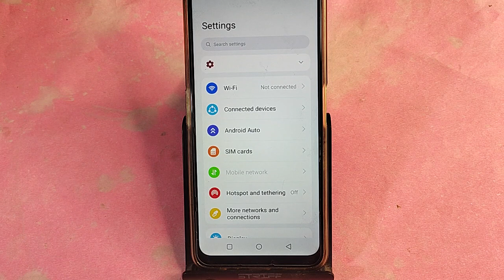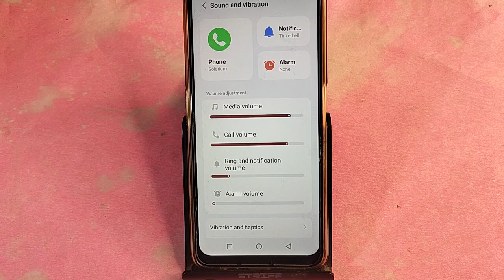how to set ringtone in Moto G64 5G, Moto G64 5G me ringtone kaise set kare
Best powerful CPU under 10k

60-Inch Tripod with Bag

7 Socket 6A Extension Board

multiplug Extension